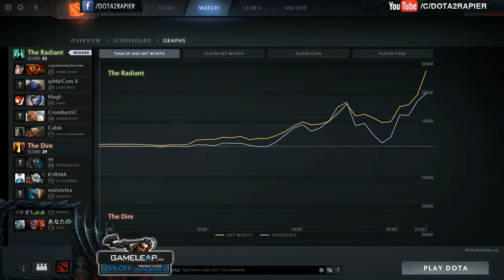Miracle- [Ember Spirit] Play With Mage- Dota 2 7.01